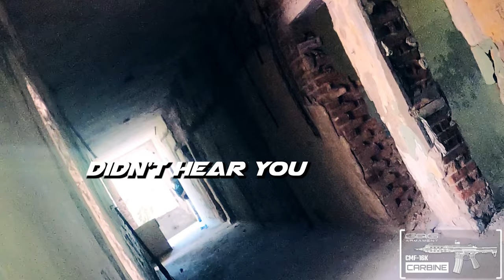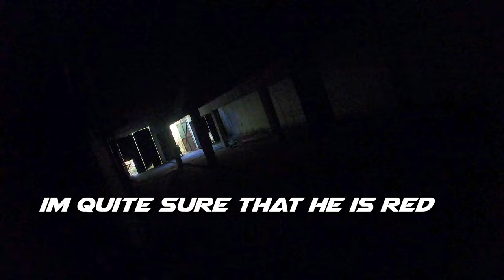Why Going Full Chad In Airsoft Is The Best Strategy [2022 Compilation]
Hey guys and welcome back for another video.
Here I made a small compilation for you. 2022 Compilation for some of my best moments.
Hope you do enjoy it.
If you enjoy it, consider liking the video. In this way you will help me alot with spreading this video around Thanks in advance! :)

My M4 G&G replica.
It has some inner parts replaced:
► ASCU Pro Electronic Trigger (Mosfet)
► Iron Polished Cylinder
► 6.03 MadBull: Series SteelBull Precise Barrel - 363mm length
► Airsoft Pro Piston Head

► My secondary is Glock 17 GEN 3 by WE

► Also I am playing with AceTech SpitFire Blaster Tracer Unit. It rocks!